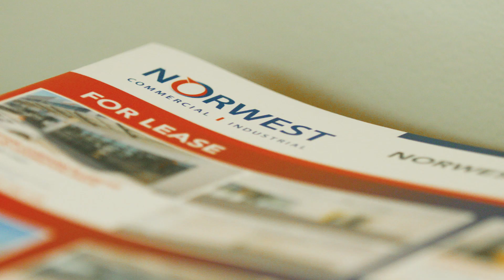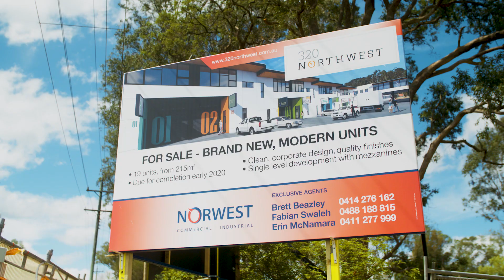Introducing Norwest Commercial & Industrial Real Estate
Take a look at what our clients are saying about our service, team and overall impression.